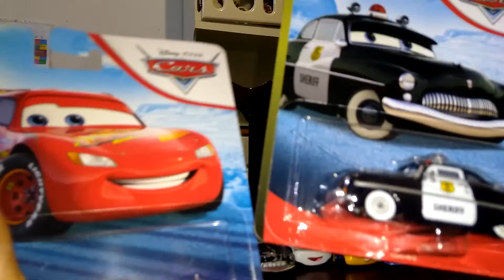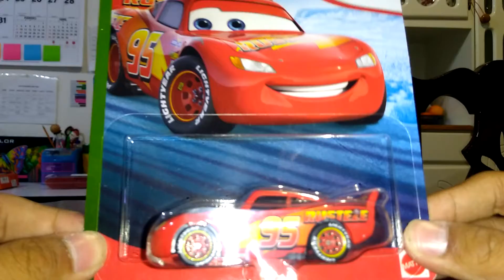Unboxing de sheriff y de rust-eze rayó McQueen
Perdonen que me siente muy apagado me bañé y me dió sueño y siganme en Instagram como hesting 28.cesar nos vemos en la mole comic con